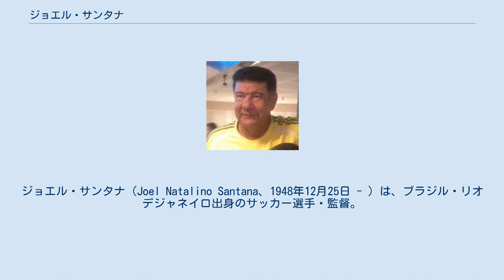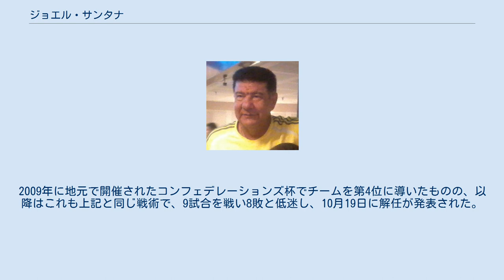ジョエル・サンタナ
アメリカFC_(リオグランデ・ド・ノルテ州)の選手
ジョエル・サンタナ（Joel Natalino Santana、1948年12月25日 - ）は、ブラジル・リオデジャネイロ出身のサッカー選手・監督。
現役時代のポジションはディフェンダー（DF）。
2006年にはJリーグ・ベガルタ仙台の監督を務めた。
 現役時代はヴァスコ・ダ・ガマなどでプレー、1980年まで現役を務めた。
引退後はヴァスコ・ダ・ガマの下部組織の監督を皮切りにブラジル、サウジアラビアの多数のチームで監督を歴任した。
 リオデジャネイロの4大チームであるフラメンゴ、フルミネンセ、ヴァスコ・ダ・ガマ、ボタフォゴの全てのチームをリオデジャネイロ州選手権優勝に導いたことのある唯一の監督である。
2000年にはヴァスコ・ダ・ガマを率い、ブラジル全国選手権及び当時の南米のクラブカップであったメルコスール杯で優勝を果たした。
 2006年、Jリーグ2部（当時）ベガルタ仙台の監督に就任。
初めて日本のチームを指揮することに。
3人のブラジル人選手を前線に置き、残り7人の日本人で守る攻守を完全に分業した戦術を用い、第2クールまでは上位をキープしていた。
しかし、第3クール以降は前線のブラジル人3選手が徹底マークされるようになり、攻撃が手詰まりになった。
この戦術でブラジルの4つのチームを優勝に導いた経歴から、サンタナはこの采配に大きな自信を持っており、以後も戦術や選手起用を全く変えなかった。
その結果、なかなか勝ちきれない試合が多くなり、最終的には13チーム中5位。
チームを4シーズンぶりのJ1復帰に導くことは出来ず、結局このシーズン限りで退任（事実上の解任）。
1年で日本を去った。
 2007年、古巣フラメンゴに監督として復帰後、翌2008年4月に南アフリカ代表監督に就任。
2009年に地元で開催されたコンフェデレーションズ杯でチームを第4位に導いたものの、以降はこれも上記と同じ戦術で、9試合を戦い8敗と低迷し、10月19日に解任が発表された。
 2012年、フラメンゴの監督に復帰。